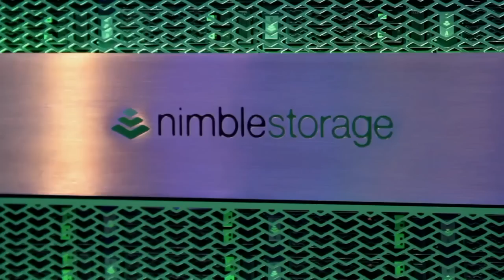Suresh Vasudevan, Nimble Storage | Nimble Storage: The Power of Predictive Analytics 2016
01. Suresh Vasudevan, Nimble Storage, Visits theCUBE . (00:17)
02. The Industry's First Predictive All-Flash Array. (01:01)
03. Offering a Reduced Cost for Storage. (02:40)
04. Customers Care About Simplicity and Functionality. (07:09)
05. Nimble's All-Flash Journey. (08:53)
06. Architecture Matters. (10:53)
07. Public Cloud and Hyper Converged. (12:46)
08. Becoming a Public Company. (17:39)
09. The Next Generation of Leaders. (20:17)

How can a company like Nimble displace a company like EMC?

by Betsy Amy-Vogt | Feb 23, 2016

Nimble Storage, Inc. has introduced what it labels as the industry’s first predictive all-flash array, the All Flash Array (AFA). The AFA offers predictive analytic features and can be clustered with existing hybrid storage arrays.

Jeff Frick and Stu Miniman, cohosts of theCUBE, from the SiliconANGLE Media team, talk with Suresh Vasudevan, president and CEO of Nimble Storage, at the company’s storage event in San Francisco.

How does Nimble keep its product price-points low?

Asked how Nimble can offer the AFA at such a low price point, Vasudevan pointed out that Nimble has had a price advantage over its competition for the past five years.  He outlined the four elements he believes are critical to Nimble’s efficiency and ability to undercut its competition:
1.Data reduction;
2.Efficient use of DRAM / reduced metadata requirement (1/10th of competitors, Vasudevan said);
3.Low overhead, low-cost flash; and,
4.Single operating environment across all-flash arrays.

Discussing the public cloud and hyper-convergence

Vasudevan believes that the public cloud is a “force that’s here to stay in a really big way.” He gives the four options a customer has for deployment as SAAS, IAAS, on-prem deployment and public cloud. Adapting for the public cloud is daunting, and so Vasudevan believes that although some part of infrastructure will go to the public cloud and not come back, he is experiencing that customers choHow cose to deploy with SaaS.

He sees the benefit of hyper-convergence as the extreme simplicity as balanced by the challenge brought by the expense of scaling. He predicted that those who bring the simplicity of converged management but retain the ability to scale out will do well.

Is storage heading toward a Nimble future?

Asked about the future of storage, Vasudevan predicted that a new generation of storage companies will emerge as leaders over next three to four years, as the old ones die away. He listed his preconditions for leadership, stating that these are what will be required for a smaller company, such as Nimble, to “displace an EMC.”
1.Breath of technology; having a broad platform
2.Tens of thousands of customers
3.The ability to maintain culture and employee satisfaction while growing in size

Although admitting that “customer acquisition is critical,” Vasudevan obviously has his sights set high for the future growth of Nimble.

On the future in general, Vasudevan sees predictive analysis as becoming more and more relevant: “As we look ahead, we talk of IOT as a major trend. I believe in the data center there will not be a single device that is not proactively responding back on the condition of its health.”

@theCUBE @Nimble Storage Nimble theCUBE @SiliconANGLE theCUBE